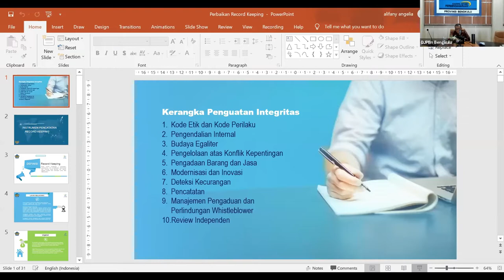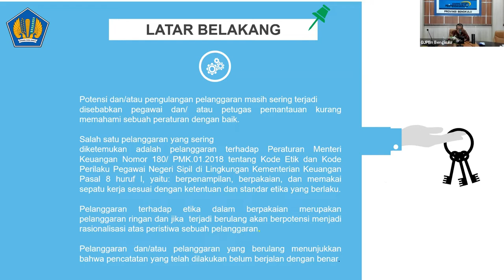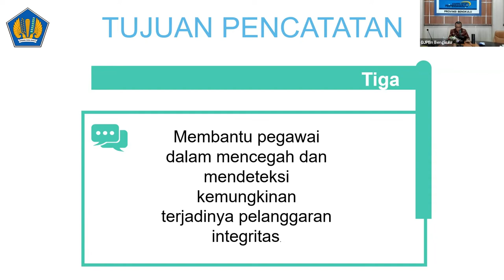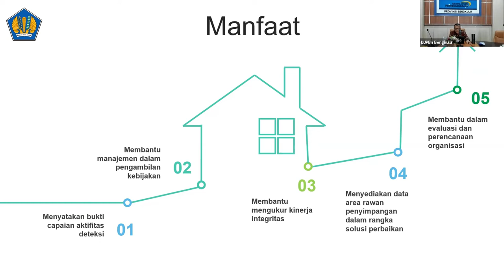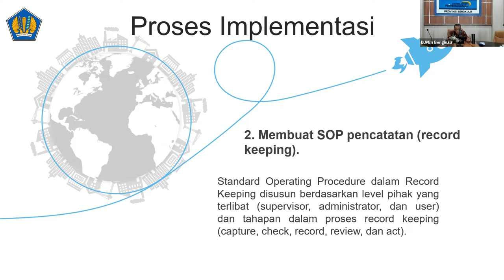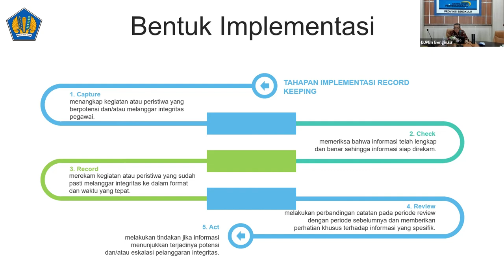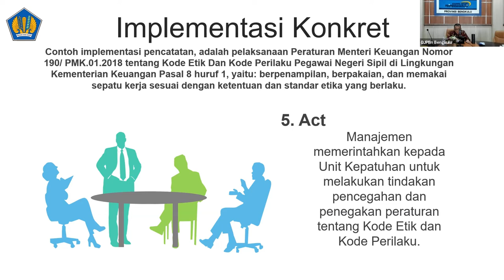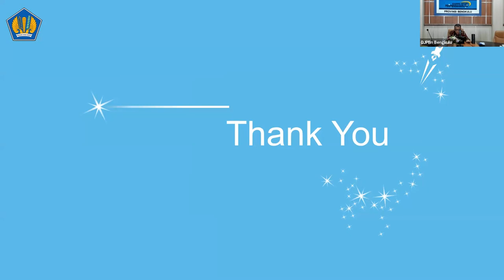5 Pencatatan (Record Keeping)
Pada episode V seri Kerangka Penguatan Integritas, kita akan menyimak tentang Pencatatan (Record Keeping).

Pencatatan (record keeping) adalah suatu proses pembuatan/penciptaan, penyimpanan, dan pemeliharaan dokumentasi atas informasi yang diperoleh dari seluruh aktivitas deteksi dan investigasi yang telah dilaksanakan.